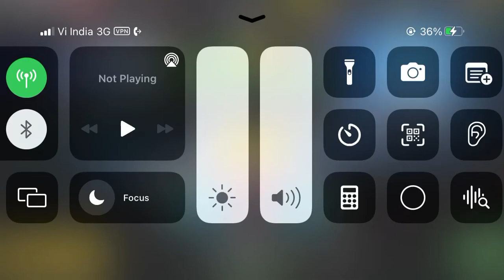[E-1] WWE JOHN Sena VS Kevin Owens Fight || Harish GK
Hi friends this is Harish GK and I’m playing WWE game please support me

World Wrestling Entertainment, Inc., commonly shortened to its trade name WWE, is an American professional wrestling promotion. A global integrated media and entertainment company, WWE has also branched out into other fields, including film, American football, and various other business ventures. The company is additionally involved in licensing its intellectual property to companies to produce video games and action figures.

The promotion was founded in 1953 as the Capitol Wrestling Corporation. It is the largest wrestling promotion in the world with its roster divided up into two primary touring groups and two developmental groups (referred to by WWE as "brands"). Overall, WWE is available in more than 1 billion homes worldwide in 30 languages. The company's global headquarters is located in Stamford, Connecticut,[7] with offices in New York, Los Angeles, Mexico City, Mumbai, Shanghai, Singapore, Dubai and Munich.[8]

As in other professional wrestling promotions, WWE shows are not legitimate contests but entertainment-based performance theater, featuring storyline-driven, scripted, and partially-choreographed matches; however, matches often include moves that can put performers at risk of injury, even death, if not performed correctly. The pre-determined aspect of professional wrestling was publicly acknowledged by WWE's owner Vince McMahon in 1989 in order to avoid taxes from athletic commissions. WWE brands its product as sports entertainment, acknowledging wrestling's roots in competitive sport and dramatic theater.

The company's majority owner is its former chairman and CEO, third-generation wrestling promoter Vince McMahon, who retains a 38.6% ownership of the company's outstanding stock and 81.1% of the voting power. The current entity, which was originally named Titan Sports, Inc., was incorporated on February 21, 1980, in South Yarmouth, Massachusetts. It acquired Capitol Wrestling Corporation Ltd., the holding company for the World Wrestling Federation (WWF), previously known as the World Wide Wrestling Federation (WWWF), in 1982. Titan was renamed World Wrestling Federation Entertainment, Inc. in 1999, and then World Wrestling Entertainment, Inc. in 2002. Since 2011, the company has branded itself solely with the initials WWE, though the legal name has not changed since 2002.[9]

WWE Books
WWE Libraries
WWE Music Group
WWE Network
WWE Podcast Network
WWE Performance Center
WWE Shop
WWE Studios
Subsidiaries
Tapout (50%)
Alpha Entertainment
TSI Realty Company
WCW Inc.
WWE Asia Pacific
WWE Australia
WWE Canada
WWE Germany
WWE Jet Services
WWE Latin America
WWE Middle East and Africa
WWE Properties International